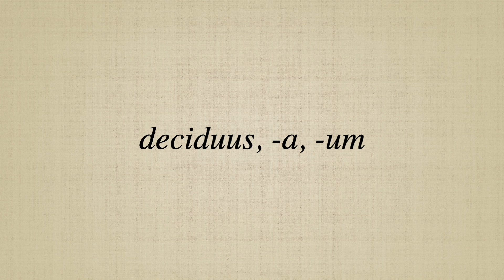deciduus, a, um